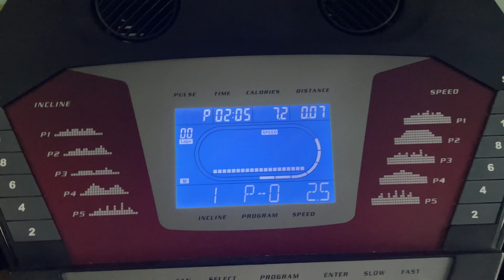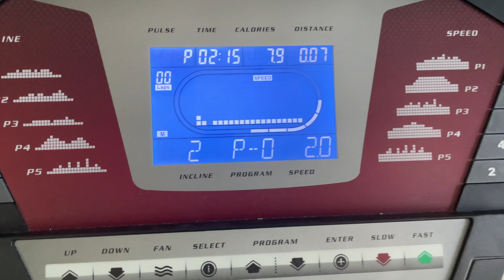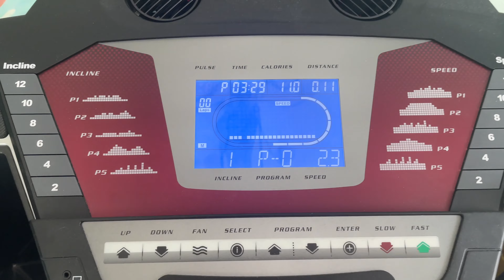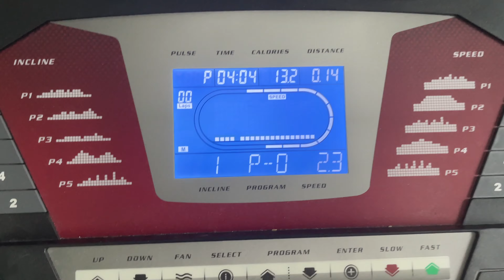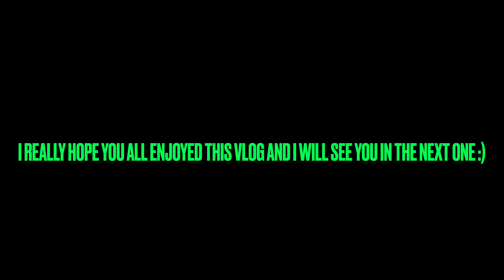Weekly Vlog #8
This week was another crazy one. I ran errands, sat in on trainings and added a new addition to the room!